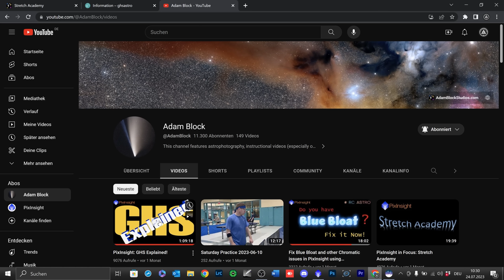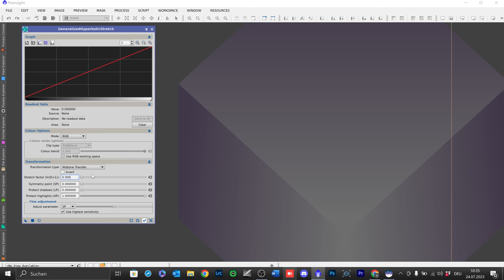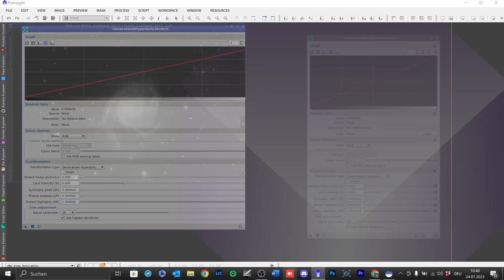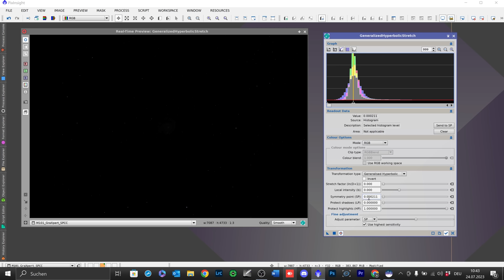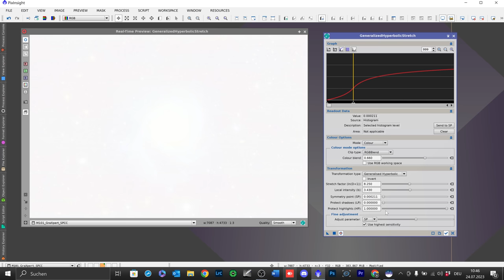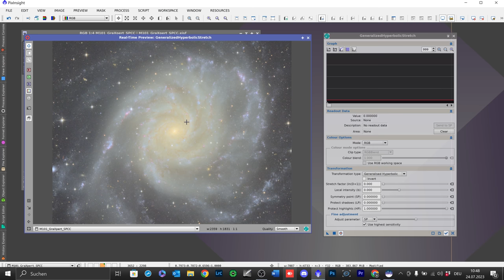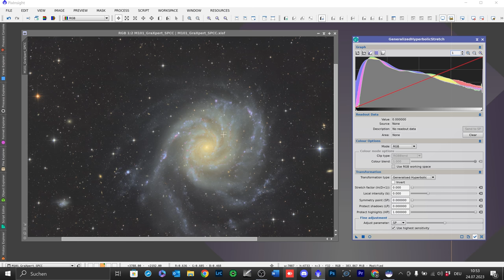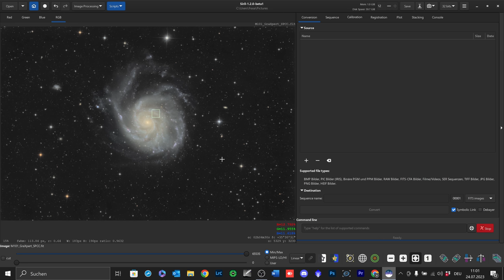Generalised Hyperbolic Stretch GHS in Siril und PixInsight // Stretching Methode einfach erklärt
Bilder stretchen ist eine fundamentale Technik in der Deep-Sky Astrofotografie. Ich möchte euch hier eine relativ neue Methode vorstellen, den Generalised Hyperbolic Stretch oder kurz GHS. Die Methode kann sowohl in PixInsight, als auch in Siril verwendet werden. GHS bietet den Vorteil, große Dynamikumfänge abzubilden. Also zum Beispiel die schwachen Ausläufer einer Galaxie und den relativ hellen Galaxienkern. Insgesamt ist GHS flexibler als andere Stretchmethoden wie etwa DDP in AstroPixelProcessor, oder Histogram Transformation in PixInsight. Ich hoffe euch in diesem Video eine anschauliche Erklärung des Tools geben zu können. Die Erklärung führe ich in PixInsight durch, die Vorgehensweise ist aber gleich in Siril. Am Ende des Videos gibt es eine Kurzanleitung für Siril.
CS Frank

Inhalt
00:00 Start
00:08 Einleitung
01:25 PixInsight Siril
03:20 Installation in PixInsight
05:00 GHS verstehen
10:06 Anleitung in PixInsight
21:16 Kurzanleitung Siril

Bildatlas der Galaxien
Astrofotografie von Katja Seidel
Astrofotografie von Thierry Leghault
DeepSky Imaging Primer
Lessons from the Masters